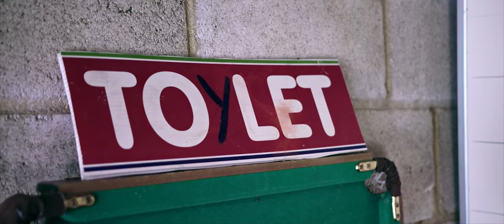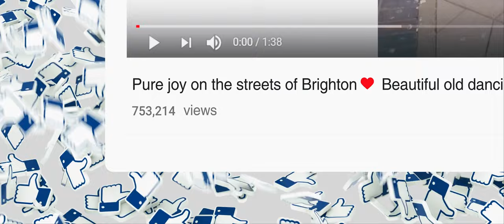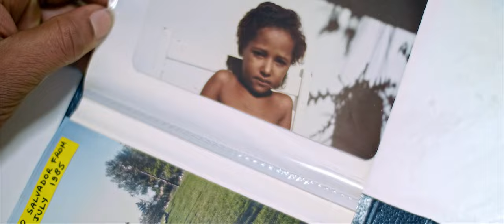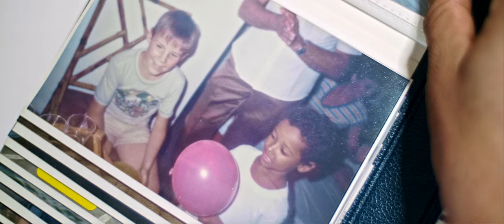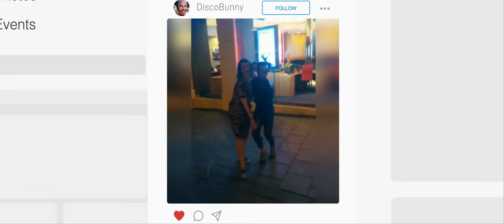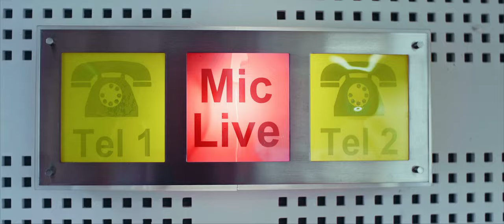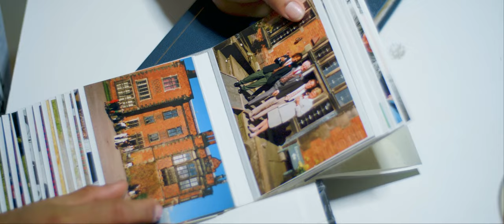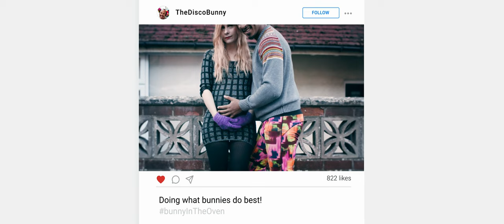Short Documentary '(The Lost Found) Boy Man Bunny' | The Disco Bunny | Full Film | 1080p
“You look to the sky and you see a plane. The plane is like The Claw. It comes down and takes a child – maybe your best friend – never to be seen again. Where did they go? I don’t understand…But I want to go on the plane”.

What happens when you take an abandoned Brazilian street kid from the favelas of Salvador and drop him into privileged English society? Three decades later, Pablo is still trying to figure things out.

Our award-winning short documentary '(The Lost Found) Boy Man Bunny' follows the famous dancing Disco Bunny and learns more about the life of one of Brighton's unique human beings.